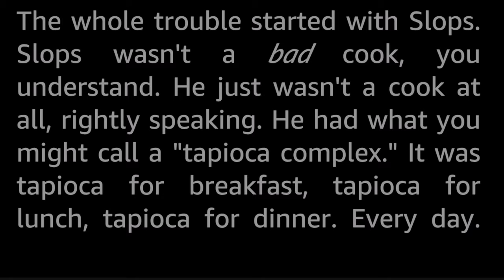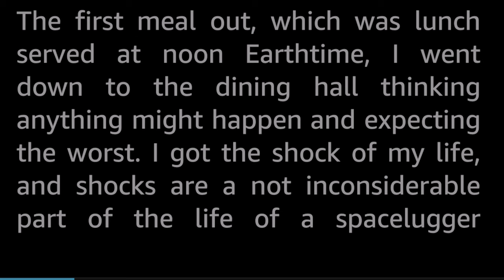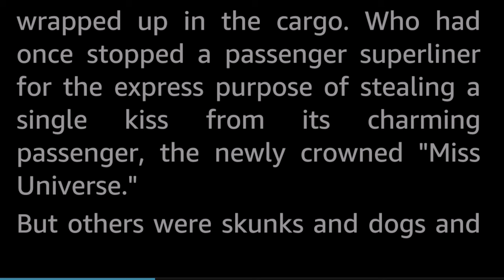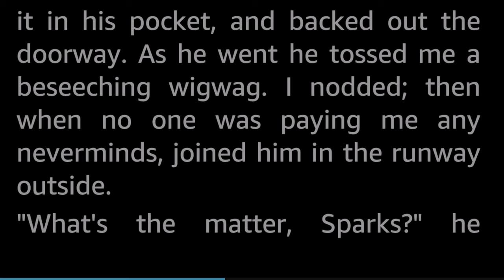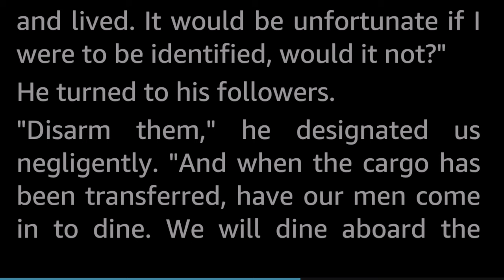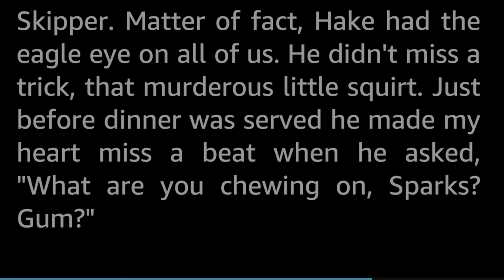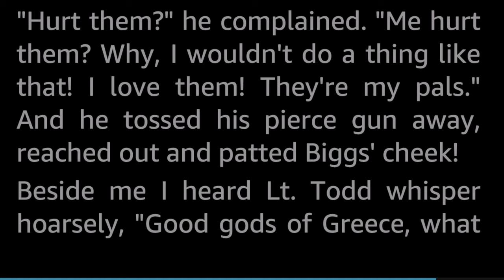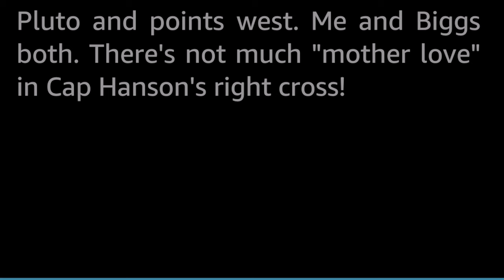Lancelot Biggs Cooks a Pirate by Nelson S. Bond -Vintage SciFi Short Story Audiobook human voice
"Cooking," explained Biggs, "is simply a matter of chemistry." But he didn't expect that he'd have to prove that statement!

A humorous story, the second in the series of stand-alone stories featuring the character Lancelot Biggs (who is very much in the vein of André Franquin's seminal Franco-Belgian comic cartoon character Gaston Lagaffe, the inept and meddling but also lucky office boy who unwittingly creates chaos for everyone around him.) In this story, he comes across as actually competent at something!